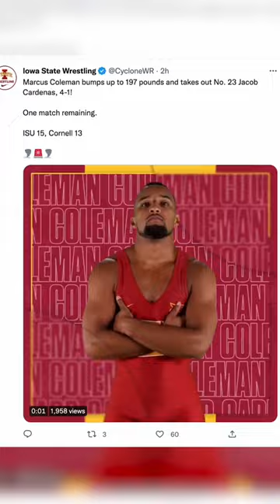Iowa State’s Calculated Move To Beat Cornell